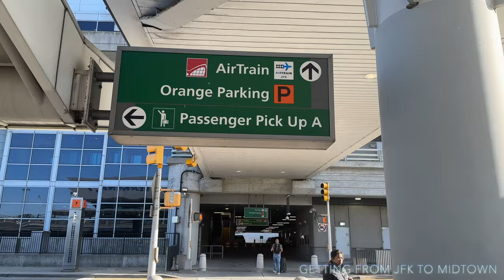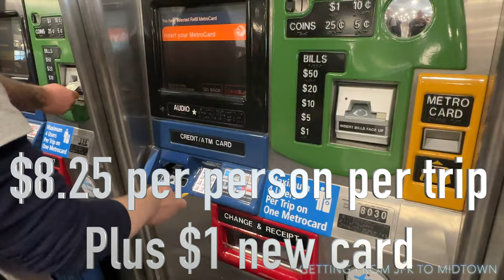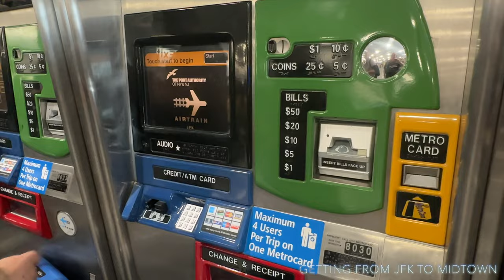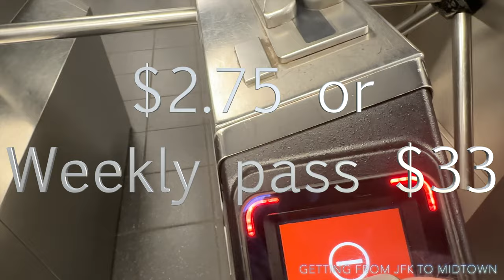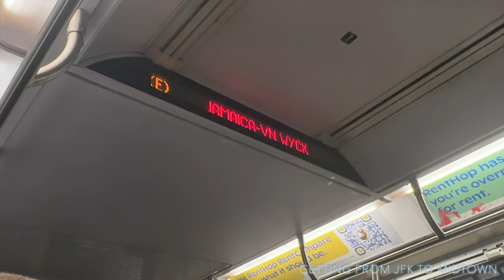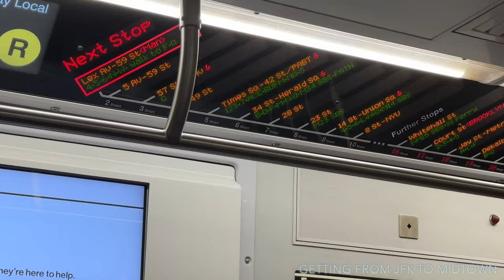How to get from JFK Airport to Manhattan New York via Subway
Its so easy to get from JFK airport to Manhattan via subway for only $2.75 plus $8.35, join us on this video to find out